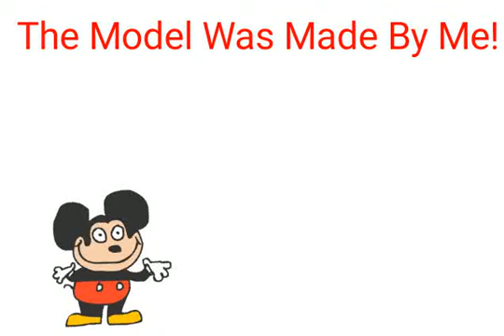Testing Out My Mokey Mouse Model(This Model Was Made By Me)